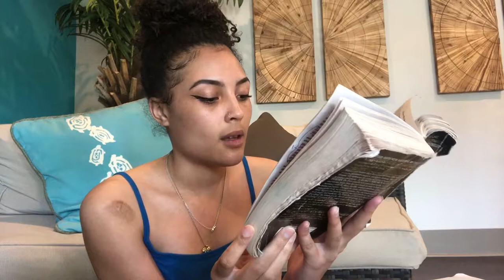Ch. 3 Women Who Run With Wolves Part 3 & 4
Based on this book:

In Part 3 we delve into the symbolatry behind Vasalisa’s journey through the forest with her doll. The doll is her birthright intuition, gifted to her by the too-sweet mother. This gift of intuition given from birth is like being born with an athletic figure. It’s a great gift some of our parents managed to give us, but relatively useless if not properly taken care of and maintained throughout life. We learn in part 3 how to exercise the muscles of our intuition by listening to its voice.

Part 4 deals with the Baba Yaga’s house which is the psychic playground perfect for the training of the intuition. In order to listen to our intuition when it has been quieted for so long by the voices of the mundane world around us, we must dive for a time into an opposite world of fantasy and illusion in order to feel and fuel the wild within us. This part teaches us how to be free of the real world and let loose in the wild of our souls in order to find the balance of life.

I hope you guys enjoyed this section as much as I did and look forward to the marathon this week of Chapter 3!

Make sure you check out the past videos if your just coming across this. Also check out the fb group and share your story of initiating your intuition! We’d love to hear from you.